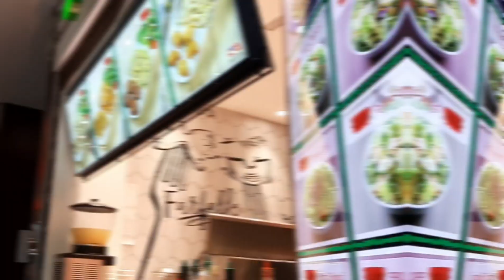GÜNLÜK VLOG AVM ALIŞVERİŞ 🤩